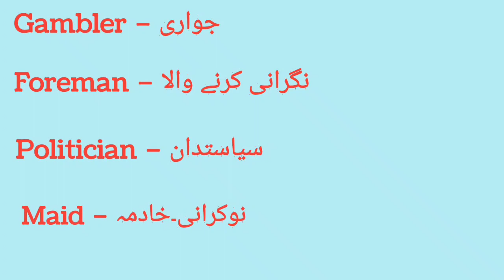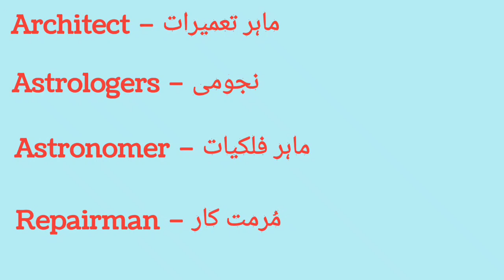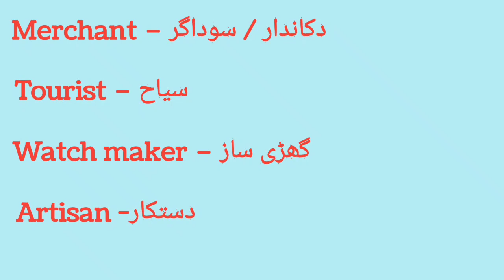Professions - پیشے | Different Professions with Urdu Meaning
Professions with Urdu Translation

professions in English

English vocabulary

English grammar

basic English